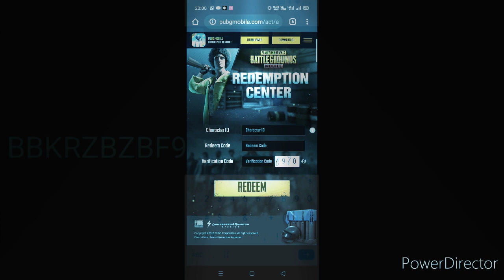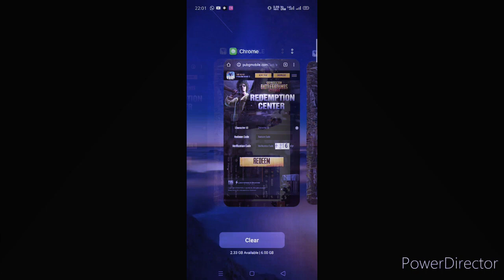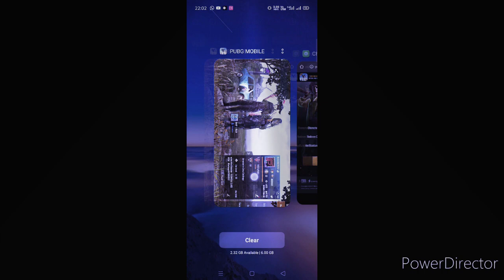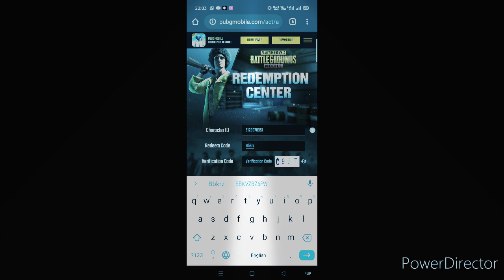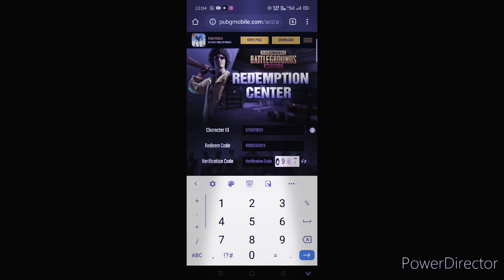How to get Unlimited popularity in Pubg mobile😍Unlimited popularity tricks Pubg😍Pubg redeem code🥰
Redeem code is

 BBKVZBZ6FW & BBKRZBZBF9